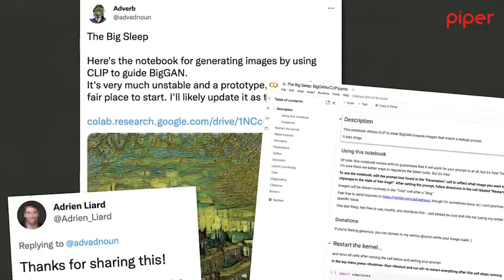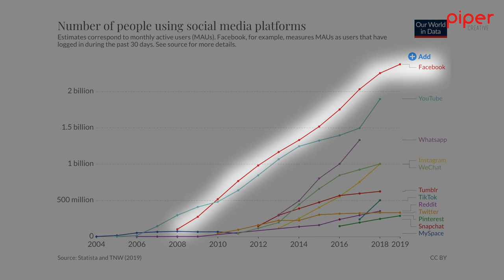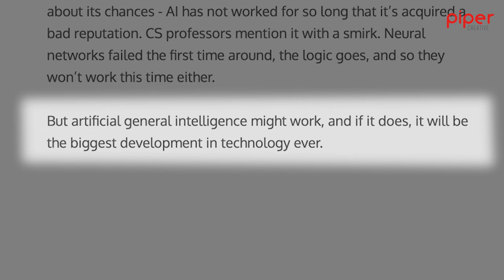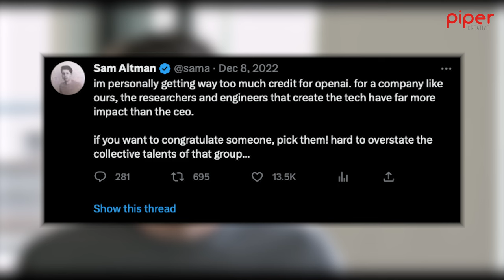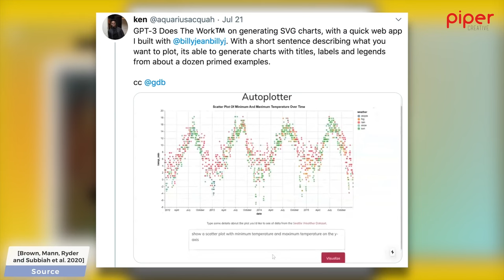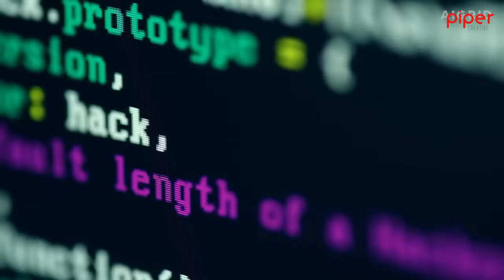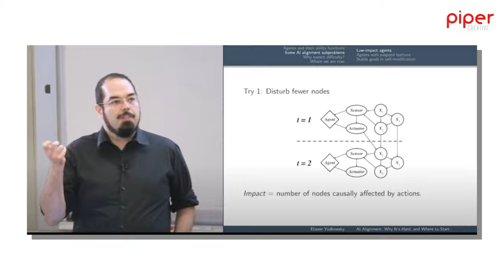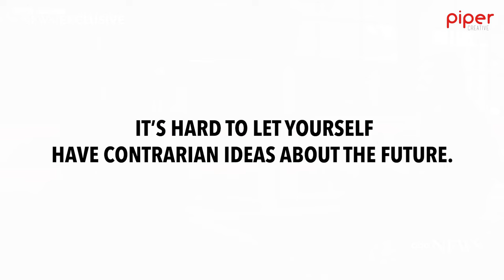How Sam Altman Got Rich (documentary)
Sam Altman has ascended to the highest tier of elite entrepreneurs, as the founder behind Chat GPT, and OpenAi.

Altman, a successful entrepreneur and investor, has achieved great success by believing in his abilities and taking risks. Similarly, Chat GPT has amazed the world with its ability to generate human-like text and mimic different writing styles.

In this video essay, we examine the potential implications of Chat GPT's advancements and how they relate to Altman's belief in himself. From journalism to customer service, Chat GPT's abilities have significant implications for various industries.